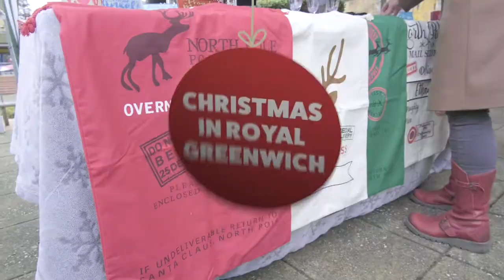Christmas in Royal Greenwich 2020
Avery Hill Park was transformed into a magical wonderland for Sparkle in the Park this December. Giant baubles, glittering reindeer and spectacular snowflakes brought Christmas cheer to thousands of residents who visited the enchanting light display.

Festive Christmas markets also popped up in Eltham, Greenwich, Thamesmead and Woolwich where visitors discovered handmade gifts and tasty treats while supporting local traders.